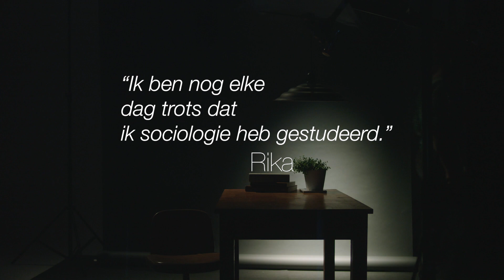Alumna Rika over de opleiding sociologie (KU Leuven)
👩‍🎓 Rika is een alumna van de opleiding sociologie aan KU Leuven. Ze werkt als beleidscoördinator Leven & Welzijn bij Stad Diest.

💡 Alumni Testimonials is een reeks van korte getuigenissen waarin afgestudeerden van KU Leuven vertellen over hun opleiding en wat ze aan onze universiteit geleerd hebben. De reeks is bedoeld om toekomstige studenten te ondersteunen in hun studiekeuze wanneer ze willen verder studeren.

🏛️ Sociologie is een van de opleidingen aan de Faculteit Sociale Wetenschappen van KU Leuven. De faculteit maakt deel uit van de Groep Humane Wetenschappen. KU Leuven zelf telt meer dan 60.000 studenten, waarvan 20% internationale studenten, en organiseert opleidingen aan 14 verschillende campussen verspreid over 10 steden in Vlaanderen.